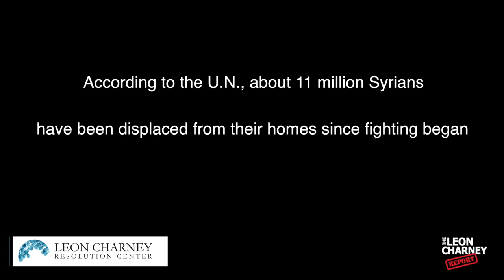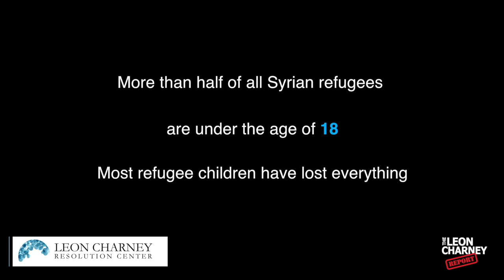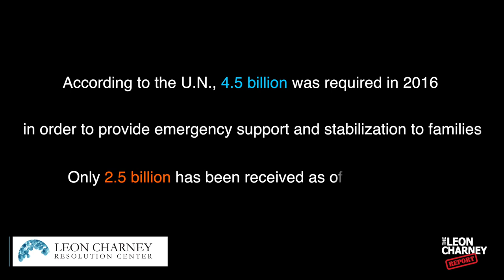Tackling the Syrian Refugee Crisis | Leon Charney Reporters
In this episode, the Leon Charney Reporters cover a special project going on at the Leon Charney Resolution Center: students inspired by legendary Chinese artist Ai Wei Wei have worn life jackets around the school for an entire day. Find out why in the video: